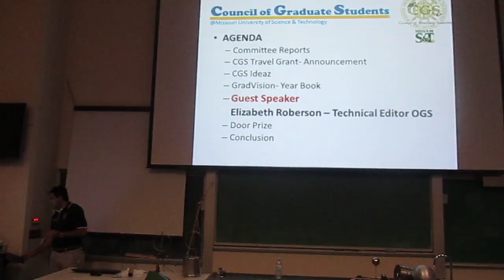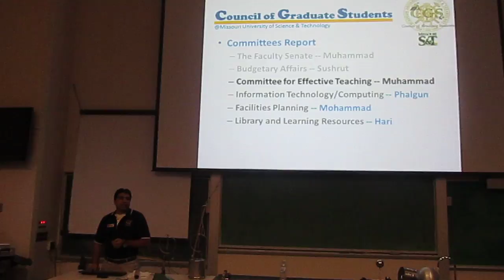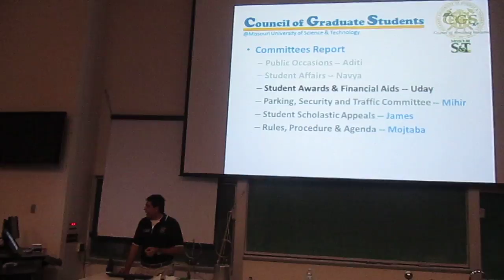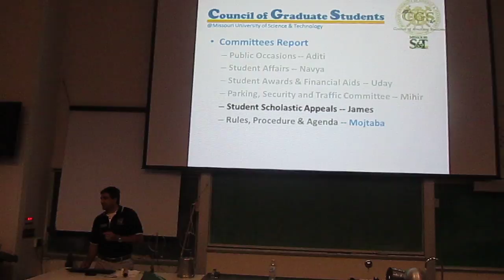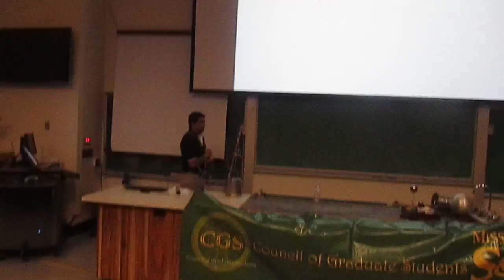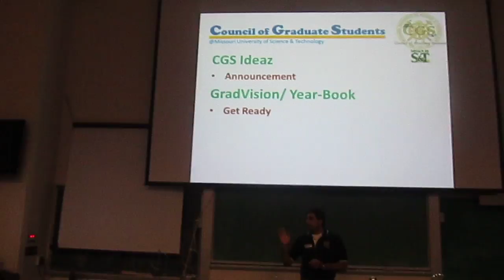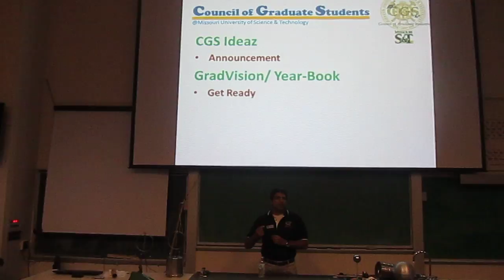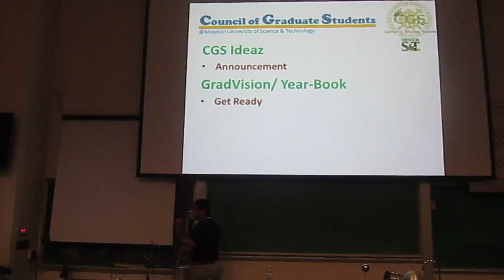MS&T CGS Spring 2012 General meeting 1: announcements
MS&T CGS Spring 2012 General meeting 1: announcements by Mr Raza

Wednesday, January 25; 5-6pm in Physics 104 on the campus of Missouri University of Science and Technology